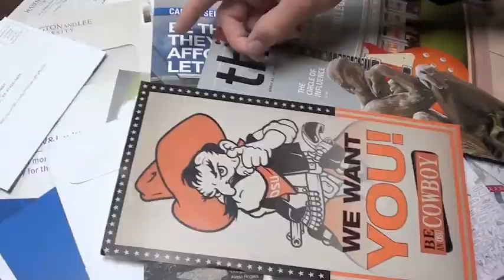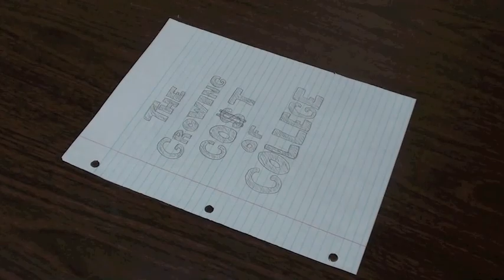How I Made My News Video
This is a description of how I put together a news video for my technology class on the growing cost of college.